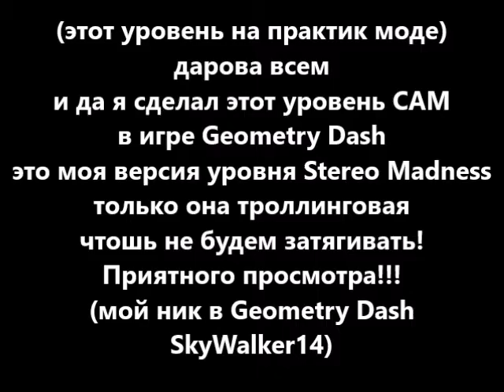Geometry Dash - SM Corrupted by SkyWalker14 (me) (Practice Mode)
Кстате теперь я делаю монтажик на заказ! :)
Уровни:
1 lvl (просто вставить музыку или чётотам подправить) - время: 1 мин. монтаж + 1 мин. музыка + меньше 1 мин. нахождение для перекачки файла! Всего: 3.5 мин.
2 lvl (чуть более с мемами и синхронностью) - время: 5 мин. монтаж + 3 мин. мемы + 1 мин. синхрон. + меньше 1 мин. нахождение для перекачки файла! Всего: 9.5 мин.
3 lvl (как мои основные нарезки) - время: 30 мин. монтаж + 3 мин. мемы + 1 мин. музыка + 1 мин. синхрон. + меньше 1 мин. нахождение для перекачки файла! Всего: 35.5 мин.
4 lvl (прокаченный продакшн! скетчи!) - время: около часа монтаж!  + 3 мин. мемы + 1 мин. музыка + 5 мин. материалы + 1 мин. синхрон. + меньше 1 мин. нахождение для перекачки файла! Всего: где-то больше часа!
5 lvl (СТУДИЯ АЗРИ!) - время: от 2-3 часов монтаж! + 5 мин. музыка + 15 мин. материалы + 7 мин. синхрон. + меньше 1 мин. нахождение для перекачки файла! Всего: от 2 до 4 часов!
(P.S. но так как я сама лень и надо найти куда перекачать файл а он ещё и дико весить будет то это может затянутся и на день или даже неделю!)